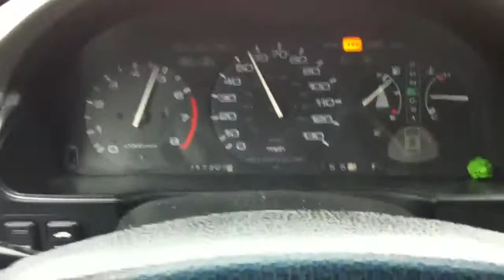I miss my 4th gen Accords sound!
After driving my quiet 8th gen getting in this 92 made me miss it.